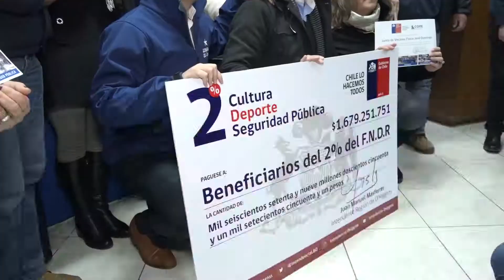O’Higgins: Gobierno entregó más de $1.679 millones de inversión para seguridad, cultura y deporte